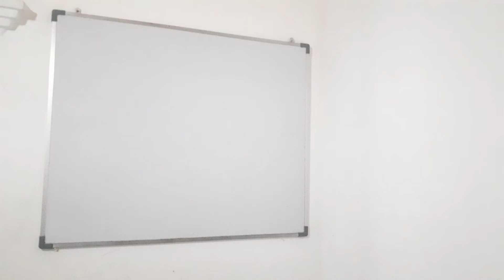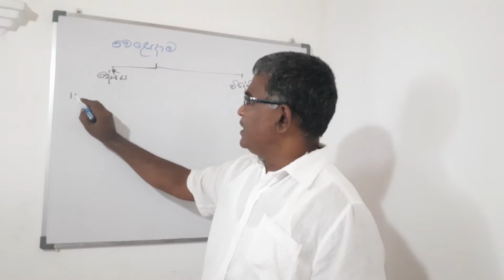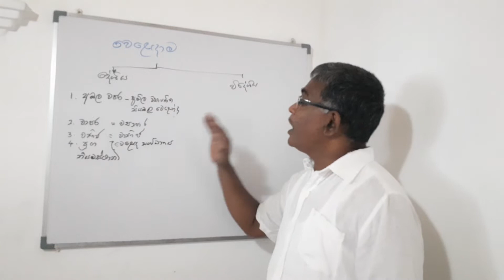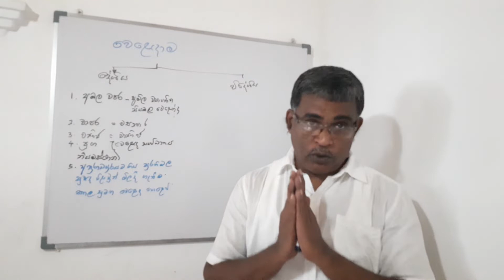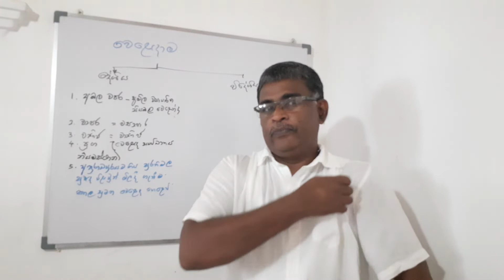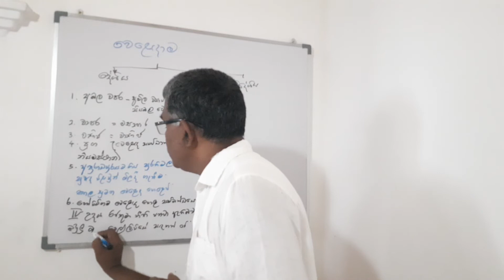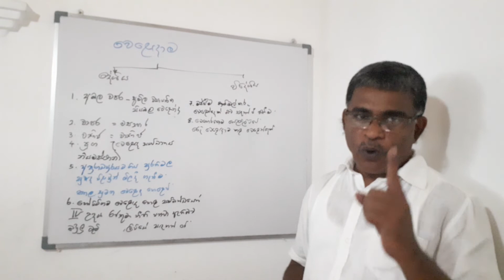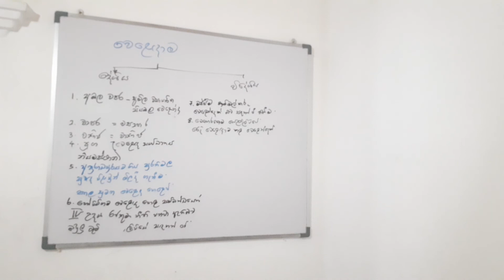HISTORY grade 10 part (7)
Weladama
Ithihasaya Sanath Sir